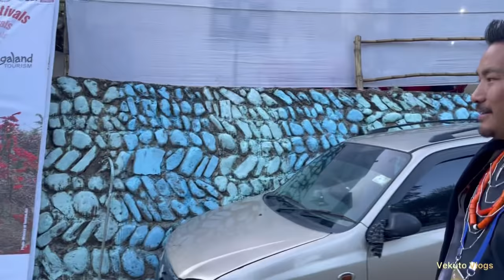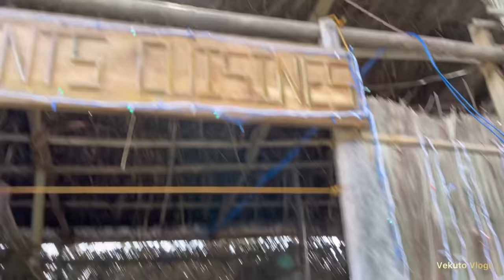Meeting Naga YouTubers @kents350 @LanulembaJamir @asenoayemi @asonchang123 / Kisama / Hornbill 2021